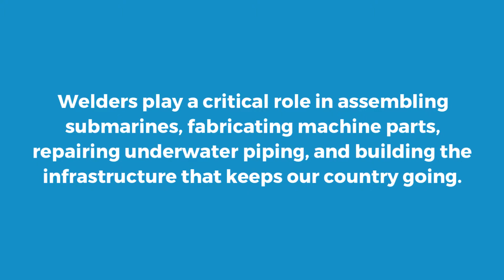3 Reasons Welding Is A Hot Career Choice